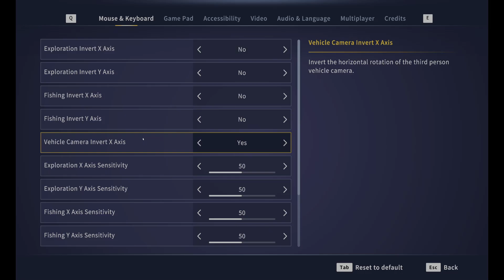Call of the Wild: The Angler | EPIC WIN OR FAIL?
I am in the process of putting together new PC parts and getting back my 3080 from repairs so next week will finally go a bit smoother. Once again I am throwing myself into a niche genre of game that, no doubt, has a hardcore fanbase.
Also, on a side note, I decided not to cover the Invincible visual novel because it felt a bit weird making a video on a game that is purely an advertisment for a television show. It also wasn't enjoyable which made the decision not to make the video easier. You can see this on the stream if you are interested.